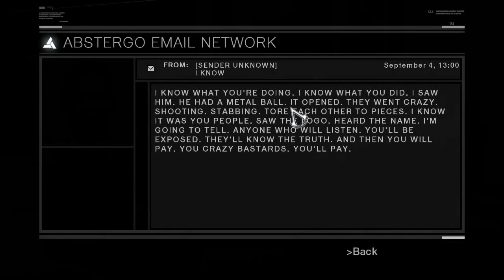Assassin's Creed - 11 - Jerusalem (Vold's Playthrough)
Target: Majd Addin

Execution